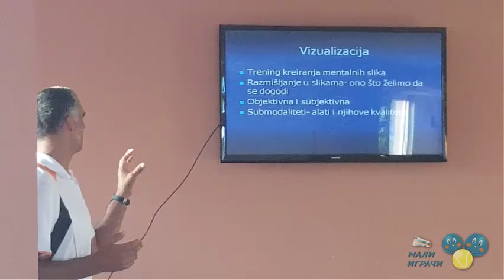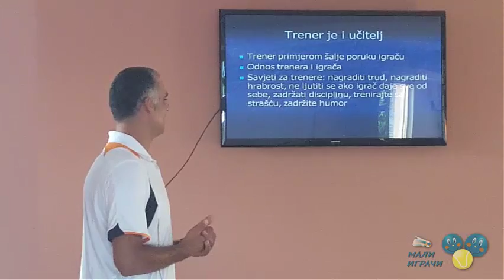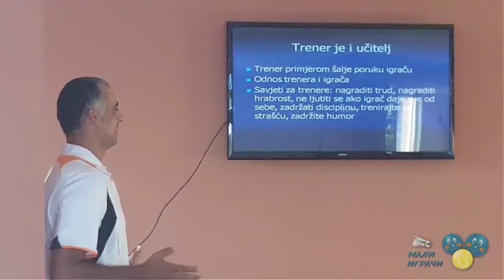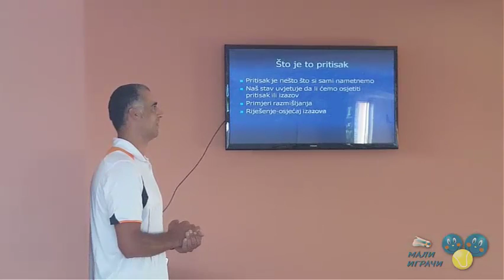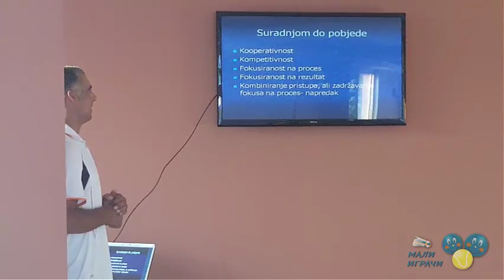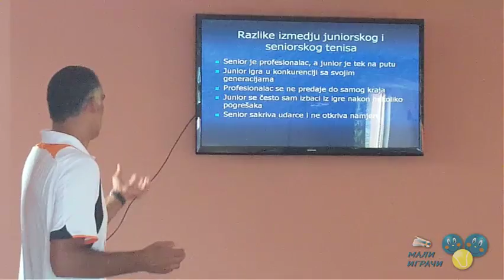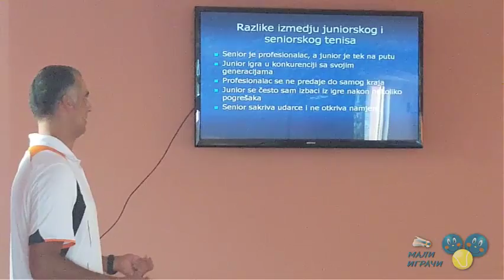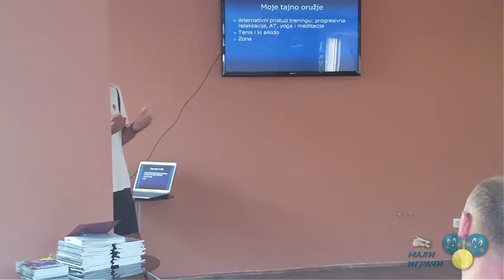Promocija knjige "Sve je moguće" Igora Šarića u TK Banjica, 2. deo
Teniski trener Dejvis kup reprezentacije Hrvatske i bivši jugoslovenski i hrvatski reprezentativac Igor Šarić, predstavio je u TK Banjica u Beogradu svoju knjigu o mentalnoj pripremi tenisera "Sve je moguće", 1. septembra 2016